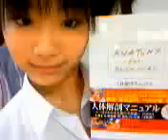平嶋夏海 (Hirajima Natsumi) Vlog #16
なっちゃんめがね！！！Oh, I love her. Also, her alarm clock has someone saying "Natsumi daisuki!" Awww.